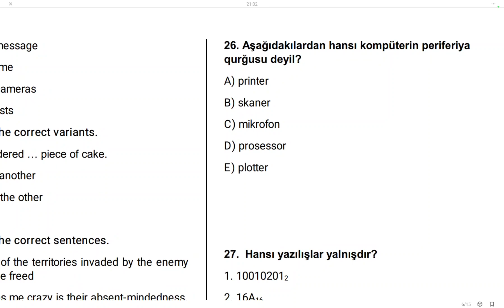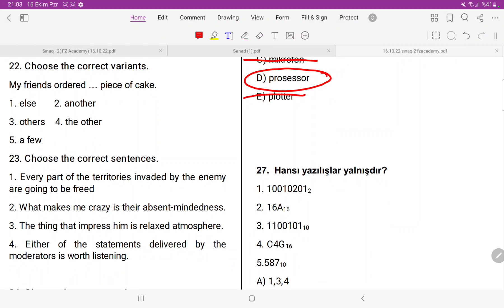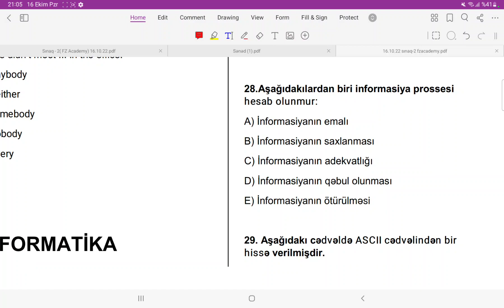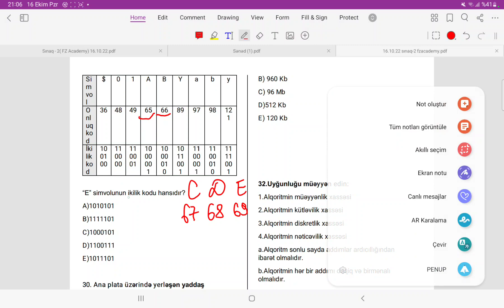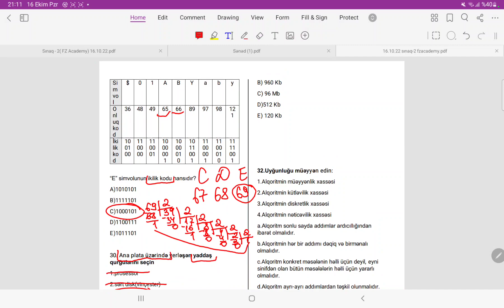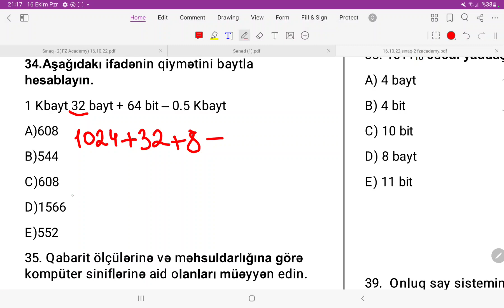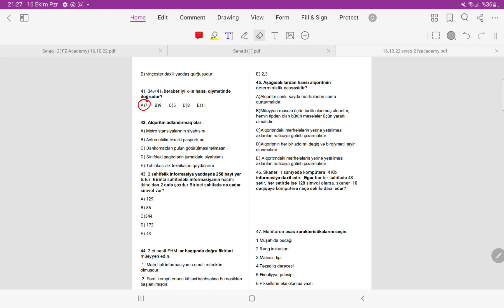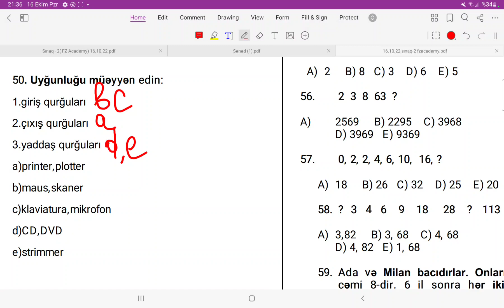Sınaq İmtahanı-2.İnformatika izahı(Nərmin Musayeva)(16.10.2022)